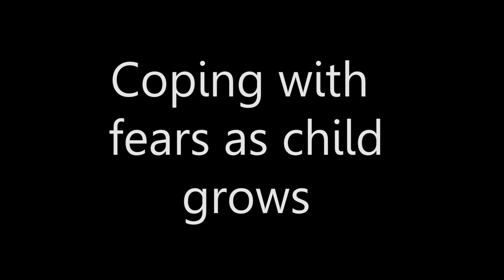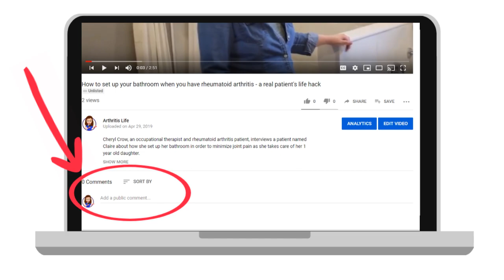Family Planning, Pregnancy, and Parenting with Rheumatoid Arthritis: Claire's Story (Part 1)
Claire is the mother of a 18 month old child and in this video, she shares with Cheryl her experiences with family planning, pregnancy, childbirth, postpartum and parenting with rheumatoid arthritis.

1) (Minute 0:10) Exploring the difficult decision about whether (and how ) to have a child when you  have rheumatoid arthritis.

2) (Minute 2:23) Claire's experiences with pregnancy.

3) (Minute 4:18) Postpartum and breastfeeding with rheumatoid arthritis.

4) (Minute 5:50). Parenting a baby and toddler when you have rheumatoid arthritis.

5) (Minute 7:15) Coping with worries as baby grows.

6) (Minute 8:23) Claire's advice to other parents or potential parents who have rheumatoid arthritis or another chronic illness.

This is part 1 of a 6 part interview series.

** ARTHRITIS SUPPORT GROUP:
Join Rheum to THRIVE, a support group & education program Cheryl created to help people with rheumatic disease go from overwhelmed, confused and alone to confident, supported and connected

** Learn how confidently manage pain, fatigue, social and emotional life with RA in my “RA Roadmap” self-paced course